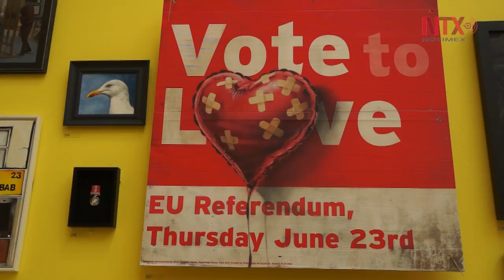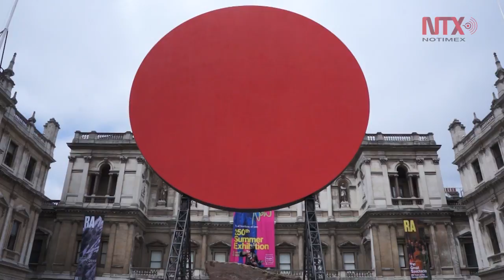Royal Academy celebra 250 años con magna exposición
El alusivo artista Banksy y el ex primer ministro del Reino Unido, Winston Churchill, están presentes en la Real Academy de las Artes que celebra 250 años con la exposición anual de verano